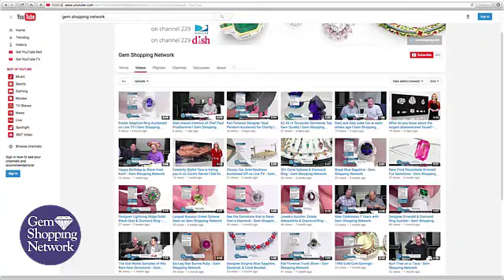ANIMAL Jewelry! Panthers, and butterflies, and sea creatures. Oh my!